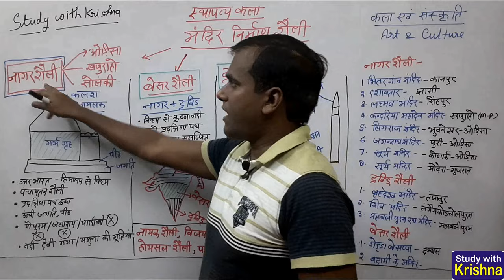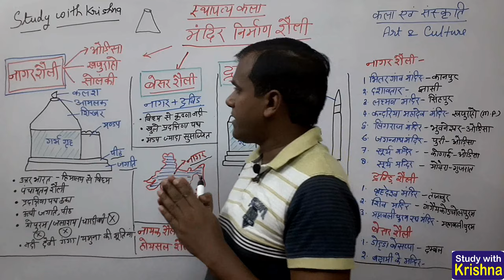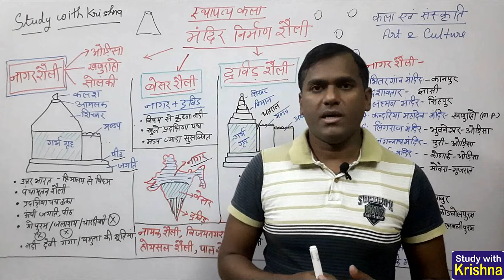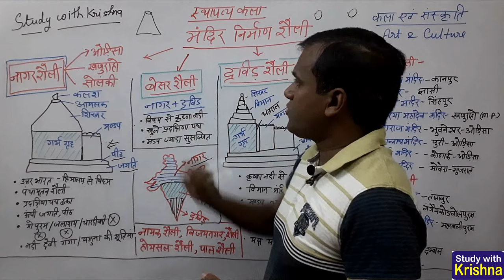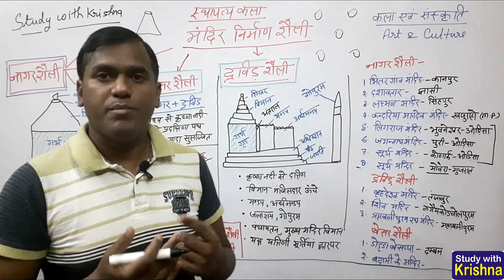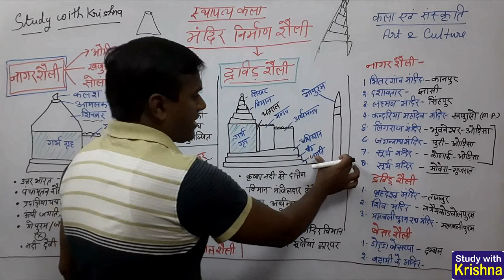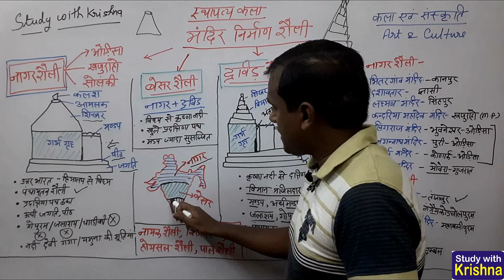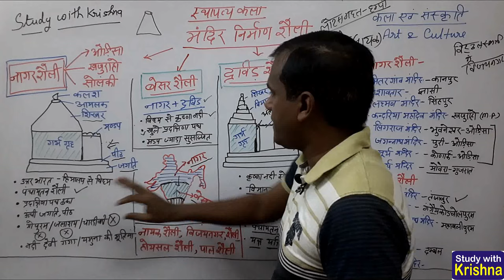Temple Styles मंदिर की वास्तुकला, नागर शैली, बेसर शैली, द्रविण शैली Art and culture IAS PCS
topic- temple styles of india
for IAS, PCS, SSC, UPSSSC, Lower PCS Railway and other exams

by Krishna Sir

प्रत्येक प्रतियोगी परीक्षा में कला और संस्कृति विषय से प्रश्न पूछे जाते हैं। मंदिरों की शैलियाँ एक बहुत ही महत्वपूर्ण विषय है। इस व्याख्यान में हम भारत में मंदिरों की सभी शैलियों पर चर्चा करने जा रहे हैं। यह सभी प्रतियोगी परीक्षाओं के साथ-साथ IAS और PCS प्री और मुख्य परीक्षा के लिए महत्वपूर्ण है

मंदिर की वास्तुकला, मंदिर की शैलियाँ,
नागर शैली,
बेसर शैली,
द्रविण शैली,

online coaching
ias coaching
upsc
uppsc
bpsc
mppsc
ias prepration
government jobs
competitive examinations
online comptition classes
upsc syllabus
ias books
pcs books
comptition books